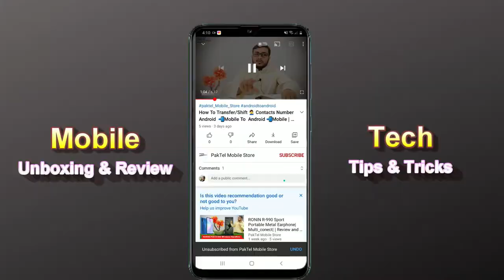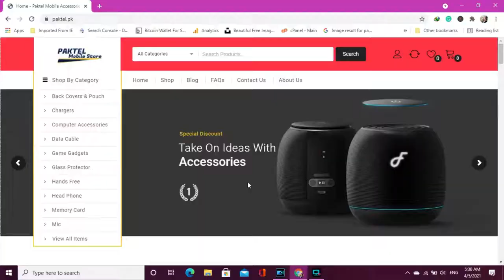📱TecnoMobile 📳TecnoMobileWarranty⚡⚡Tecno warranty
📱Tecno Mobile  Tecno Mobile Warranty⚡⚡